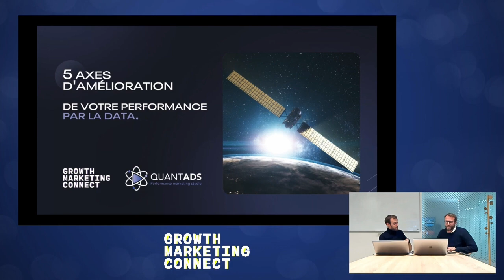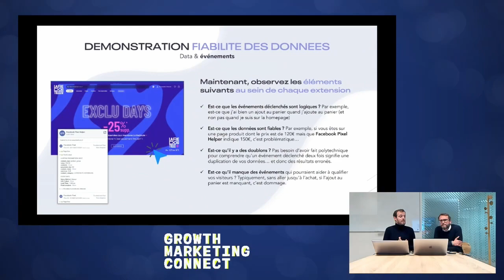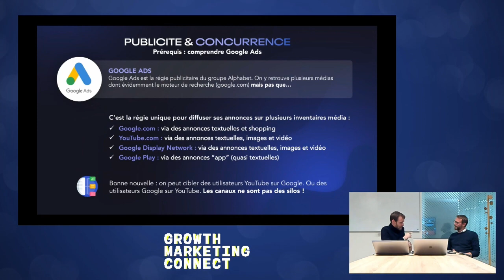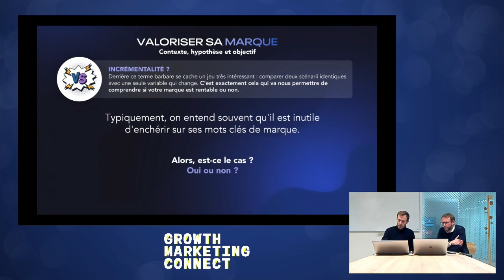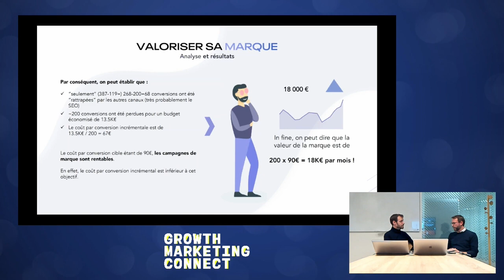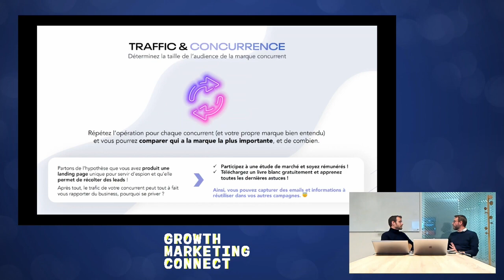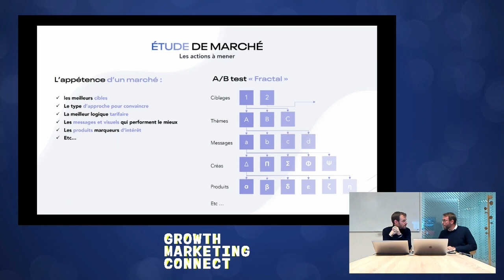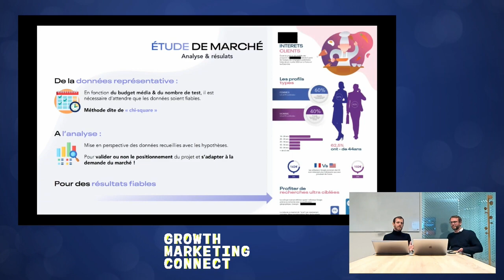Les 5 axes d'amélioration de votre performance, par la data.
intervenants :
Vincent LAPPARTIENT - Cofondateur - QUANTADS
Rémi KERHOAS - Cofondateur - QUANTADS